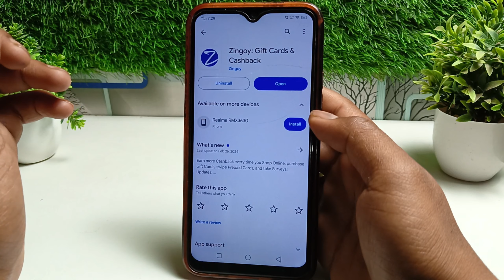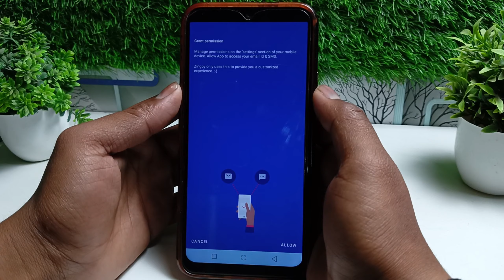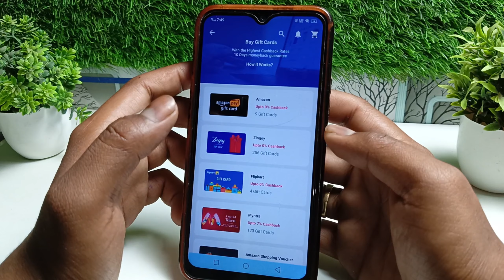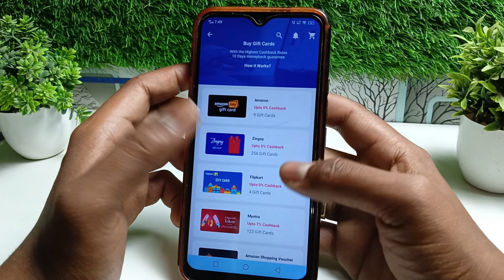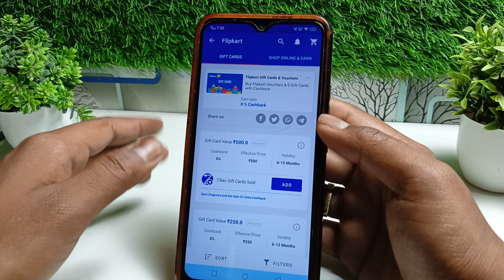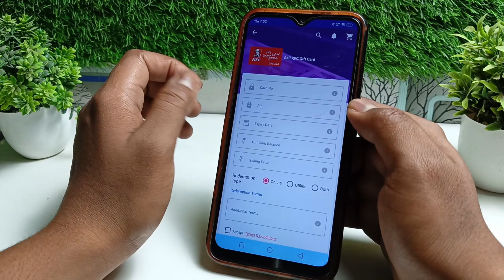zingoy gift card sell 2024 | zingoy gift card sell kaise kare | zingoy app se paise kaise kamaye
zingoy gift card sell malayalam
zingoy app se paise kaise nikale
zingoy app real or fake
zingoy app review

Your queries ✅👇
zingoy app review